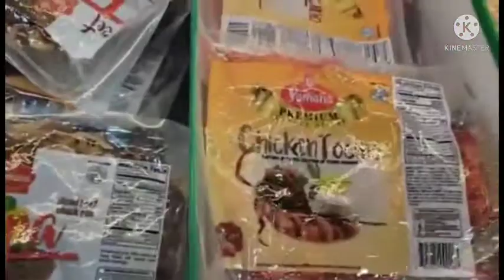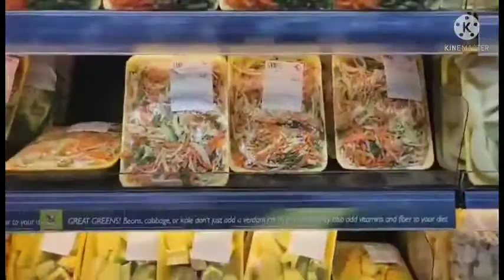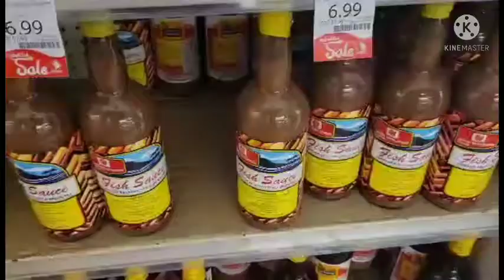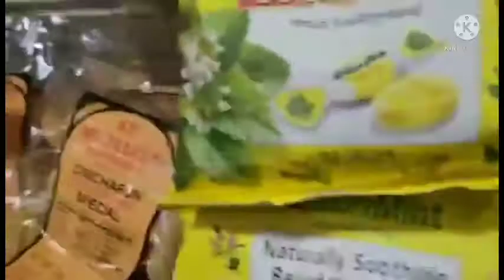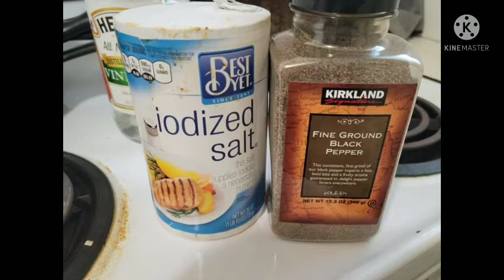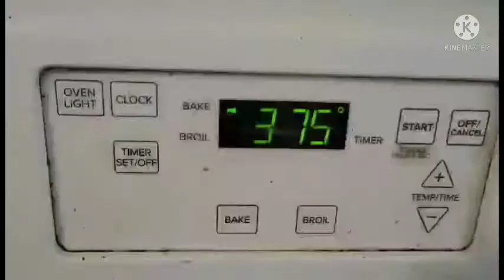Filipino store in Hawaii II My Master Chef husband 🔪🥩🇱🇷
My husband's routine
Filipino store in Hawaii